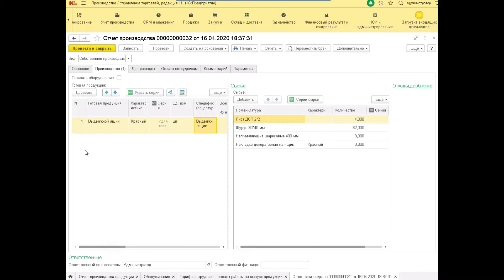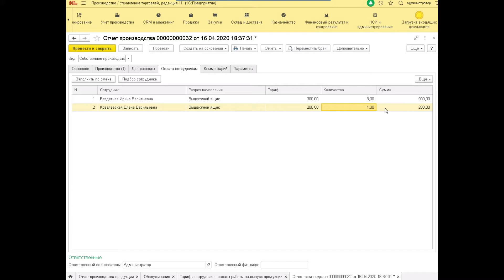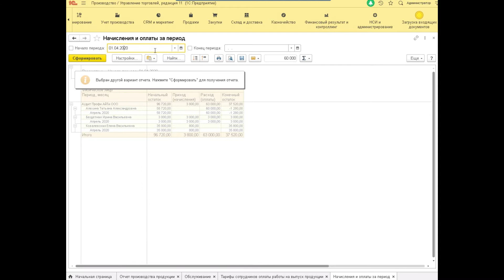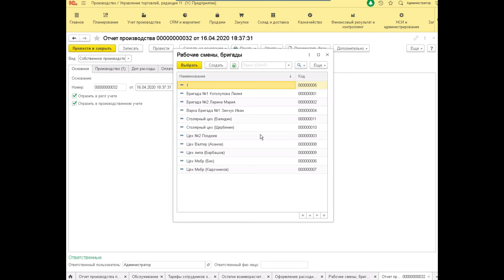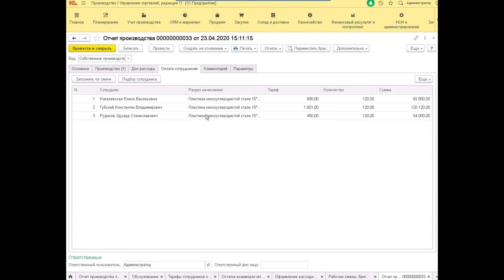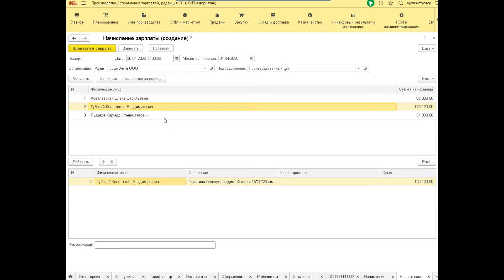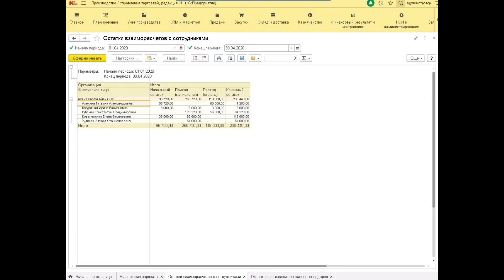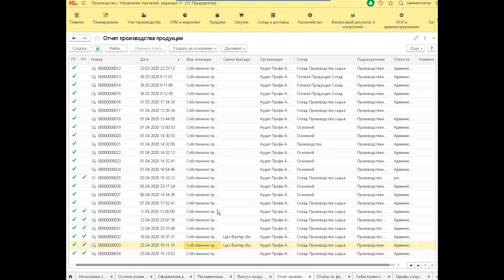Урок 11. Оплата выпуска продукции в 1С:УТ. Документ "Отчет производства" в "1С:УТ+Производство".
В программе "1С:Управление торговлей +Производство" Вы можете учитывать сдельную заработную плату производственных рабочих при выпуске продукции.
Для этого в документе "Отчет производства" вводим информацию о работниках, которые непосредственно участвовали в выпуске продукции.
Что бы программа "1С:УТ + Производство" автоматически рассчитывала сумму по тарифным ставкам, необходимо настроить список сотрудников и их тарифные ставки на выпускаемую продукцию.

Подробнее об учете сдельной заработной платы рабочих на выпуск продукции в 1С на нашем сайте